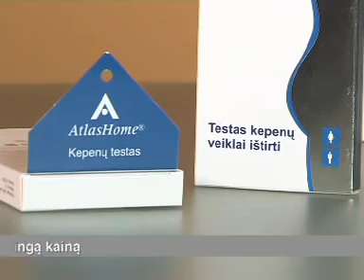AtlasHome" sveikatos testai 2011-09-18.mpg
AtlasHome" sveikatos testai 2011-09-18